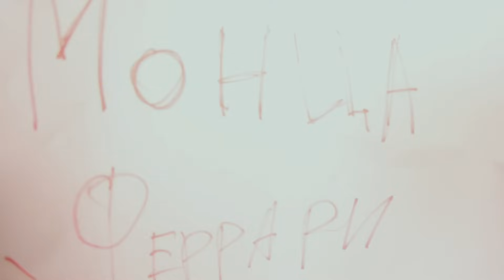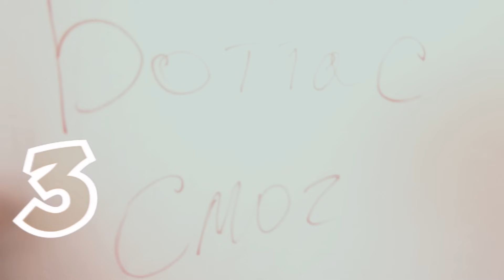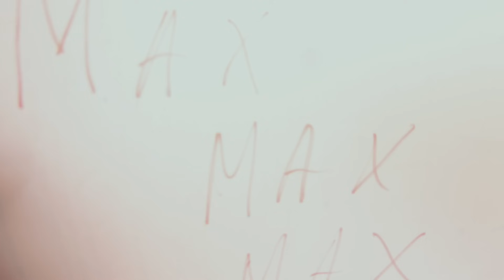Пять быстрых выводов: Гран-При Италии 2023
Всем привет! Свежие быстрые диванные выводы о гонке!

Сегодня поговорим о Гран-При Италии 2023, что прошел на трассе Монца.

Пишутся сразу, но выпускаются в течении часа-двух после финиша.  (иногда дольше - если плохо работает интернет или еще какие-то трудности)

Этот сезон Формулы 1 возможно  будет крутым!

Карта Сбер – 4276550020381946 Илья Александрович
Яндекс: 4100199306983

💲 Поддержите Диванную Формулу на Boosty и получите приглашение в закрытый чат и вообще просто потому что вы можете: